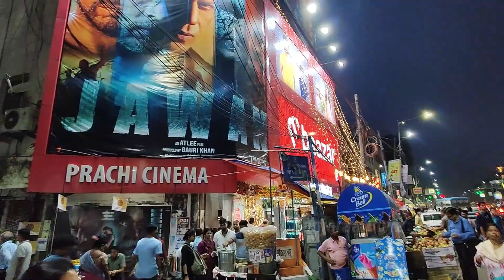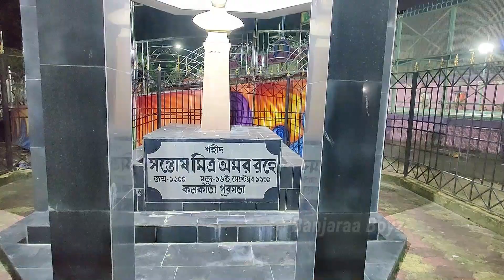সন্তোষ মিত্র স্কোয়ারের শেষ মুহুর্তের প্রস্তুতি | Santosh Mitra Square 2023 | Theme RAM Mandir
সন্তোষ মিত্র স্কোয়ার দুর্গা পুজোর এবারের থিম অযোধ্যার রাম মন্দির
Santosh Mitra Square Theme Ram Mandir
Santosh Mitra Square Pandal 2023